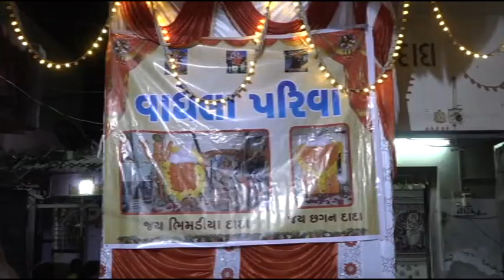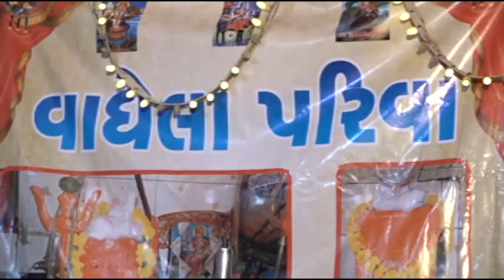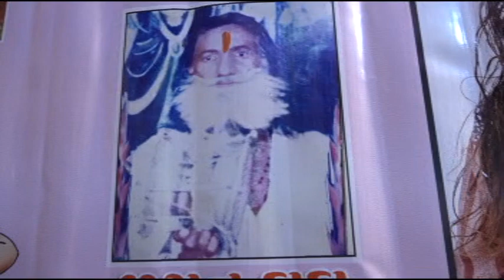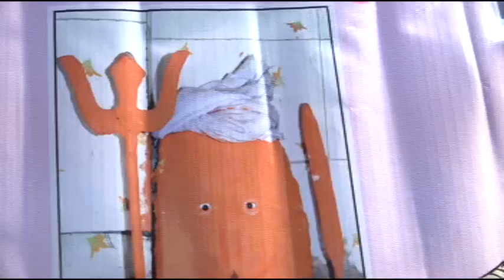Valget mataji no madvo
Bhavngar